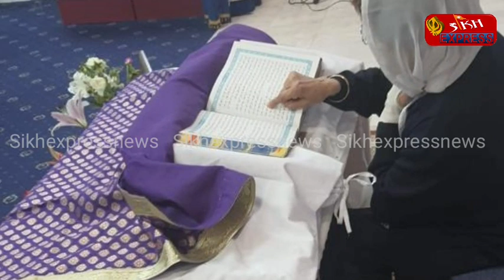ਯੂ.ਕੇ ਚ ਮੰਦਰ ਦੇ ਪੁਜਾਰੀਆਂ ਵੱਲੋਂ ਗੁਰੂ ਗ੍ਰੰਥ ਸਾਹਿਬ ਜੀ ਦੀ ਮਰਯਾਦਾ ਦੀ ਕੀਤੀ ਉਲੰਘਣਾ : ਬਲਵੀਰ ਸਿੰਘ ਮੁੱਛਲ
ਟੇਬਲ ਤੇ ਕੁਰਸੀ ਬੈਠ ਕੇ ਗੁਰੂ ਗ੍ਰੰਥ ਸਾਹਿਬ ਜੀ ਦਾ ਕੀਤਾ ਜਾ ਰਿਹਾ ਹੈ ਪ੍ਰਕਾਸ਼ : ਬਲਬੀਰ ਸਿੰਘ ਮੁੱਛਲ